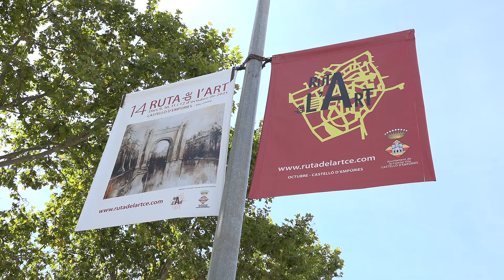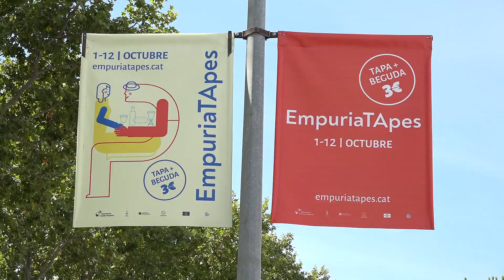La 14a Ruta de l'Art a Castelló d'Empúries reunirà l'obra de més de 100 artistes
Del 9 al 12 d'octubre Ruta de l'Art a Castelló d'Empúries amb més d'un centenar d'artistes en 17 espais expositius.